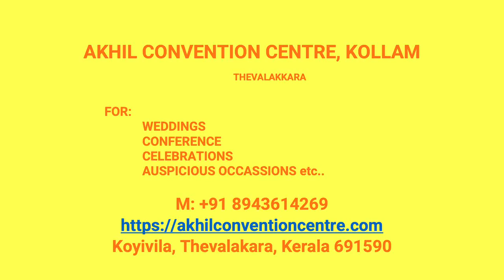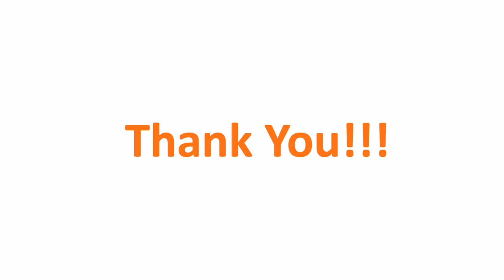Wedding Hall Meenadu Kollam